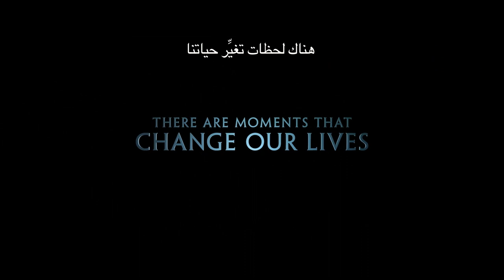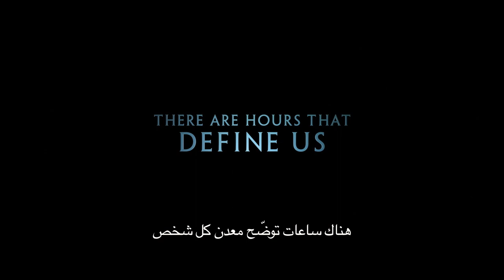THE FINEST HOURS - Arabic Subtitled HD Trailer A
Disney's THE FINEST HOURS is in cinemas across the Middle East February 4, 2016!

A heroic action-thriller, “The Finest Hours” is the remarkable true story of the greatest small boat rescue in Coast Guard history.Presented in 2D, 3D & IMAX 3D, the film will transport audiences to the heart of the action, creating a fully-immersive cinematic experience on an epic scale. On February 18, 1952, a massive nor’easter struck New England, pummeling towns along the Eastern seaboard and wreaking havoc on the ships caught in its deadly path, including the SS Pendleton, a T-2 oil tanker bound for Boston, which was literally ripped in half, trapping more than 30 sailors inside its rapidly-sinking stern. As the senior officer on board, first assistant engineer Ray Sybert (Casey Affleck) soon realizes it is up to him to take charge of the frightened crew and inspire the men to set aside their differences and work together to ride out one of the worst storms to ever hit the East Coast. Meanwhile, as word of the disaster reaches the U.S. Coast Guard station in Chatham, Massachusetts, Warrant Officer Daniel Cluff (Eric Bana) orders a daring operation to rescue the stranded men. Despite overwhelming odds, four men, led by Coast Guard Captain Bernie Webber (Chris Pine), set out in a wooden lifeboat with an ill-equipped engine and little, if any, means of navigation, facing frigid temperatures, 60-foot high waves and hurricane-force winds.

Disney’s “The Finest Hours” is the unforgettable story of the Coast Guard’s courageous mission, which is directed by Craig Gillespie and stars: Chris Pine; Academy Award® and Golden Globe® nominee Casey Affleck; Ben Foster; Holliday Grainger; John Ortiz; and Eric Bana. Produced by Jim Whitaker and Dorothy Aufiero, the screenplay is by Oscar® nominee Scott Silver and Oscar nominees Paul Tamasy & Eric Johnson based on the acclaimed non-fiction book of the same name by Michael J. Tougias and Casey Sherman. Doug Merrifield serves as executive producer. THE FINEST HOURS storms into cinemas across the Middle East on February 4, 2016 in 2D, 3D & IMAX 3D.